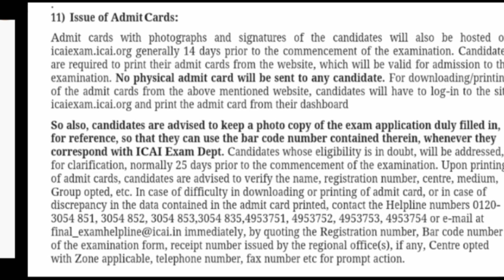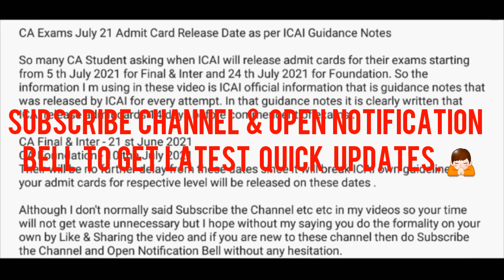ICAI Exam Admit Card July 2021 | CA Exam Admit Card July 2021 Release Date Expected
ICAI Exam Admit Card July 2021 ? | CA Exam Admit Card July 2021 ? | CA Foundation,Inter,Final Admit Card Release Date ?

Note - If your exam is conducted as per schedule dates the  your admit card will be released on the dates explained in the video . Also made since many were asking and it is nowhere mentioned that admit card is officially released. Made these since many were asking the same doubt continously. 🙏

In this video topic covered are as follows
• ICAI Exam Admit Card
• CA Foundation Admit Card July 2021
• CA Inter Admit Card July 2021
• CA Final Admit Card July 2021
• CA Exams Admit Card
• ICAI Exam Admit Card July 2021